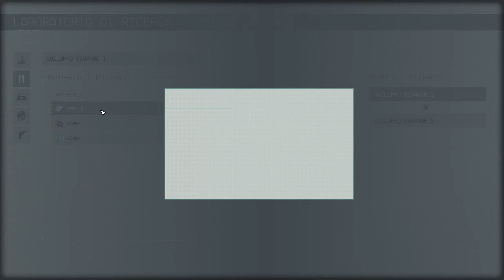Problemi di COMUNICAZIONE! pt.2 e NEON! - Starfield PC gameplay ITA ep.18 1440p QHD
is_from_webapp=1&sender_device=pc

Starfield è un gioco di ruolo d'azione sviluppato da Bethesda Game Studios. Il gioco si sviluppa in un ambiente a tema spaziale, ed è il primo nuovo universo sviluppato da Bethesda in 29 anni. Starfield presenta un mondo aperto nella forma di un'area all'interno della galassia della Via Lattea, contenente sia sistemi planetari immaginari che non, con i giocatori in grado di atterrare su più di 1.000 pianeti e un numero imprecisato di lune e stazioni spaziali. Mentre il giocatore esplora il mondo di gioco, incontrerà vari personaggi non giocabili (PNG), alcuni dei quali possono unirsi all'equipaggio del giocatore. Tali PNG possono aiutare il giocatore in combattimento, portare oggetti, o durante gli scontri, parlare con altri PNG per conto del giocatore. Alcuni potrebbero commentare le scelte del giocatore. Ogni personaggio compagno ha le proprie abilità e abilità uniche.